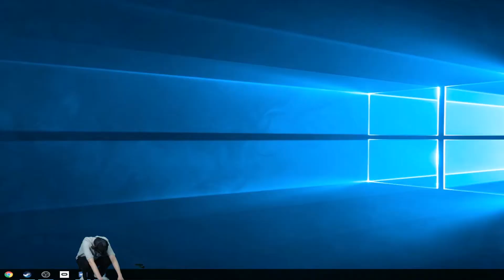추억의 그래픽과 VR이 만난 슈팅 게임! 'XION'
HTC Vive로 플레이한 XION 플레이 영상입니다.

셀 그래픽으로 감성까지 되살린 90년대 탄막 슈팅 게임 'Xion'

직접 설계한 함선으로 즐길 수 있는 탄막 슈팅 게임 '시온'에서 플레이어는 함선에 달린 세 무기(방어막, 레이저, 로켓)와 세 유닛(엔진, 파워, 날개)을 활용하여 적들을 무력화 시키는 게임입니다.

리뷰했으면 하는 게임이나 다른 의견 있으신 분들은 아래 주소로 들어오셔서 글 남겨주세요